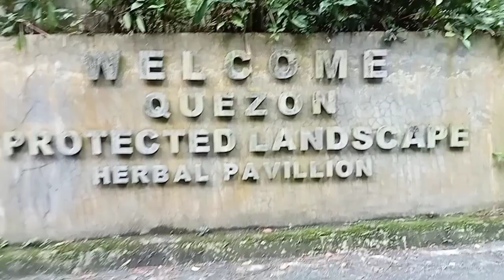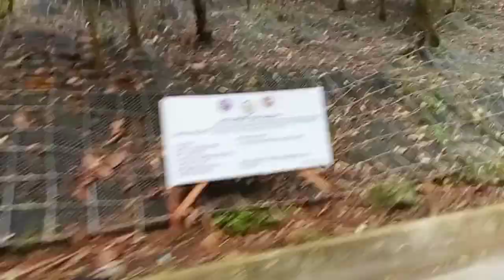Bitukang Manok, ZigZag Road, Atimonan Quezon | Niel Andrey Official Eps, 42